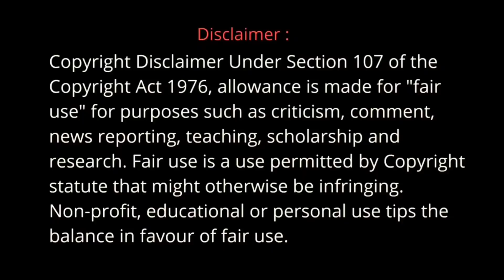Army Of The Dead Movie Explained in Hindi | Army Of The Dead 2021 Movie Explained in Hindi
Army Of The Dead Movie Explained in Hindi | Army Of The Dead 2021 Movie Explained in Hindi | Snyder
[Action, Crime, Horror, Sci-Fi, Thriller]
Description Detail :
Following a zombie outbreak in Las Vegas, a group of mercenaries take the ultimate gamble, venturing into the quarantine zone to pull off the greatest heist ever attempted.
Starcast - Dave Bautista as Scott Ward
                - Ella Purnell as Kate Ward
                - Ana de la Renguera as Maria Cruz
                - Omari Hardwick as Vanderohe
                - Theo Rossi as Burt Cummings
                - Matthias as Dieter
                - Garett Dillahunt as Martin

army of the dead 2021 netflix
army of the dead imdb
army of the dead theme song
army of the dead full movie download in hindi filmyzilla
army of the dead and dawn of the dead
army of the dead in hindi download
army of the dead queen zombie
army of the dead hindi dubbed movie download filmyzilla
army of the dead queen
army of the dead moviesflix
army of the dead 480p download
army of the dead movie online
army of the dead full movie download in hindi 720p
army of the dead videos